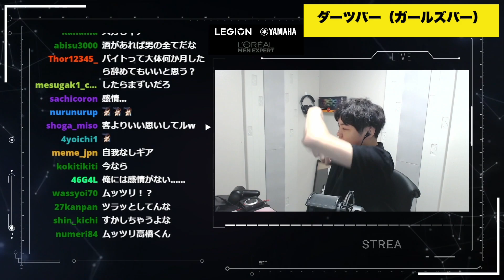【雑談】トイザらス、本屋、コンビニ、ガールズバーなどバイトしていた頃の話をするスパイギア【スパイギア切り抜き】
【元配信】2022/08/24　バロ認定しようぜ